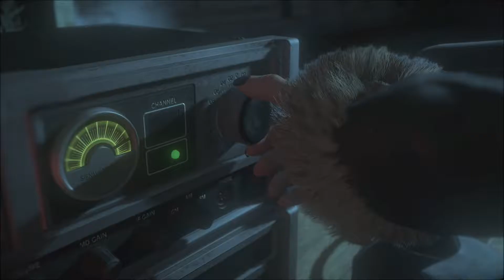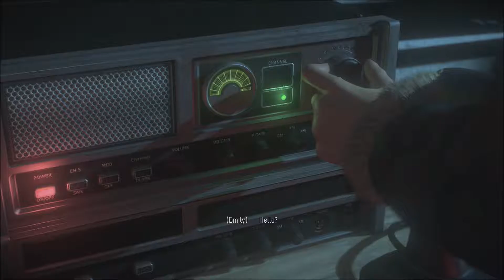PARANORMAL ACTIVITY! - Until Dawn - Playthrough Part 14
Welcome to the playthrough of Until Dawn on the PS4, I always wanted to play this game but i finally got the PlayStation and if you like games like this.

Welcome to juice nation, where we have all the juice flavors and games you can dream of 🧃.

Awwww JuiceB0X97 Nation Don't you dare be Sour ! Clap For well known Juicebox97 Nation ! And Feel The Powerrrr ! Lol (in My Big E Voice ) - ERIK.

Paetron:JuiceB0X97

fb.gg/JuiceB0X97